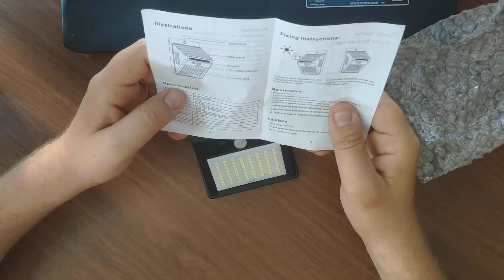Настенный фонарь с солнечными батареями и датчиком движения с Aliexpress